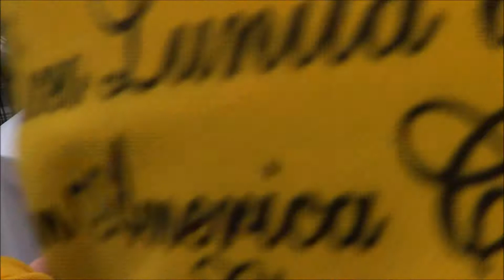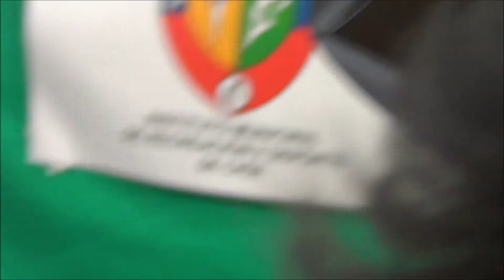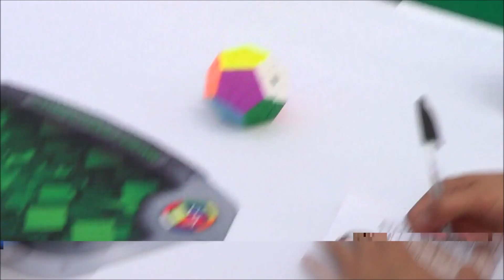44.17 Megaminx (former) NR Average of 5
Latin America Cubing Tour - Chía 2017

Ronda 1

Tiempos: (41.73), 42.27, 42.73, (53.45), 47.50

Megaminx Galaxy